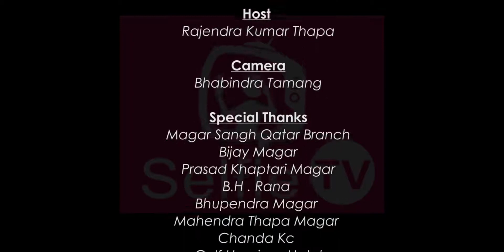कसैले मन पराउदैमा सबै थोक हुन्छ भन्ने छैन - Folk Singer- prasad khaptari magar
Selfie Tv is authorized to upload this video. Using of this video on other channels without prior permission will be strictly prohibited.